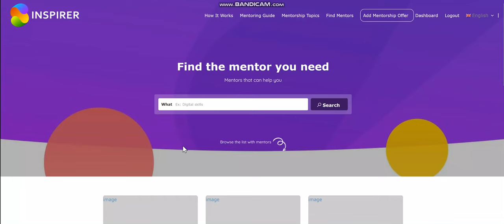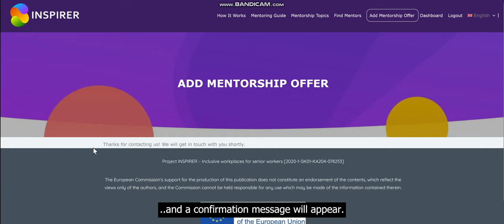INSPIRER-Mentoring Space-Adding an offer tutorial (English)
Inspirer project is a European Erasmus+ project aiming to promote, through innovative and integrated approaches, equality, and diversity in the workplace, for companies that employ both younger and older generations.